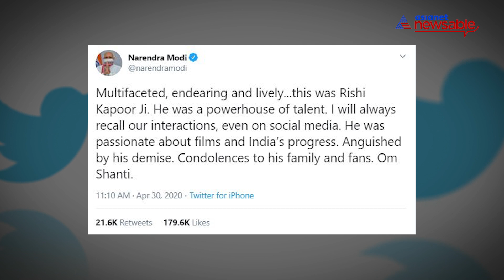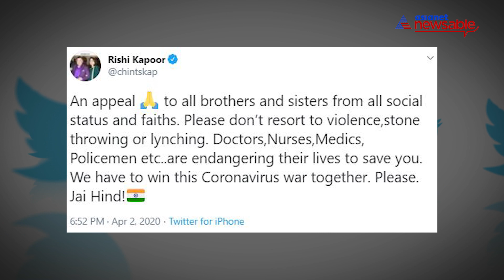Rishi Kapoor's life & career: Remembering Bollywood's evergreen heartthrob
Veteran actor and Bollywood’s original chocolate boy, Rishi Kapoor, passed away in Mumbai on Thursday, April 30, after a two-year battle with leukemia. Famed for his romantic roles, Rishi Kapoor is survived by his wife Neetu, his son Ranbir and his daughter Ridhima and her family. The news he had lost his battle with leukemia came a day after the death of another legendary actor Irrfan Khan. We take a look at the evergreen heartthrob's life, family, Bollywood career and death.